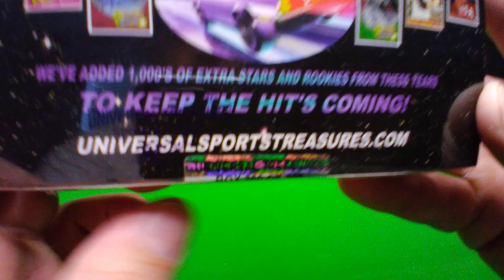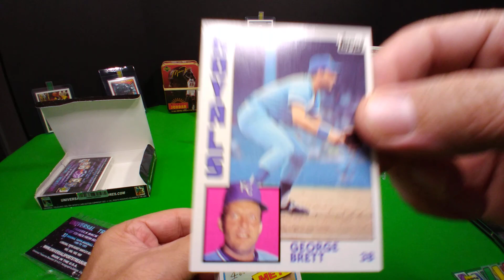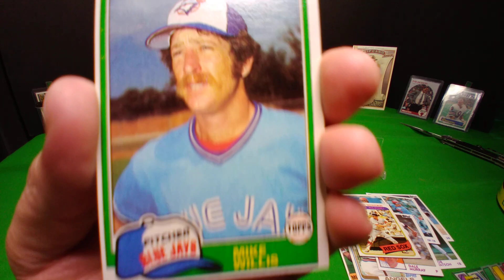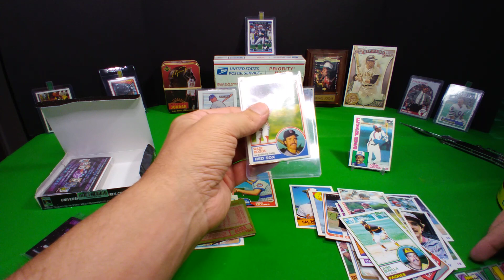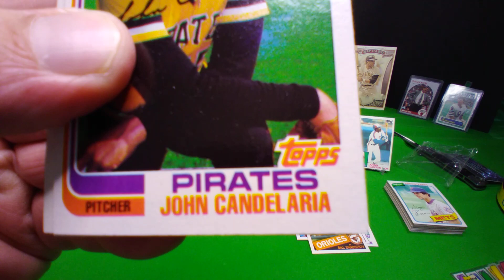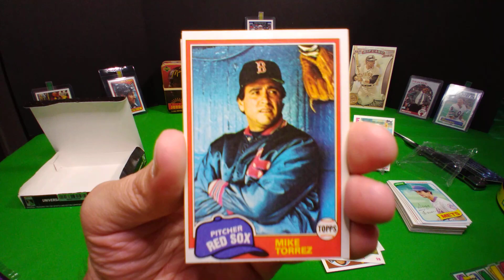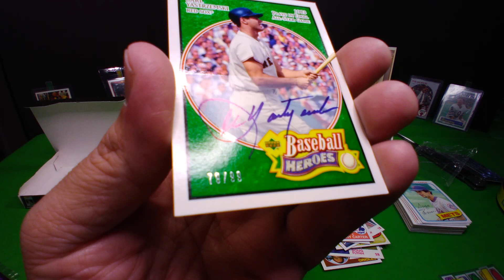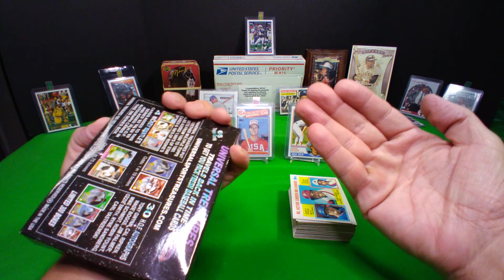UNIVERSAL TREASURES ... A Box of Mysteries ... Whoa - A Gift from PACK BUSTER (BIG FINDS)!!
A gift from Mr. @packbuster. Dave - Generous and Mine Now!!! Let's rip it together and find something EPIC!